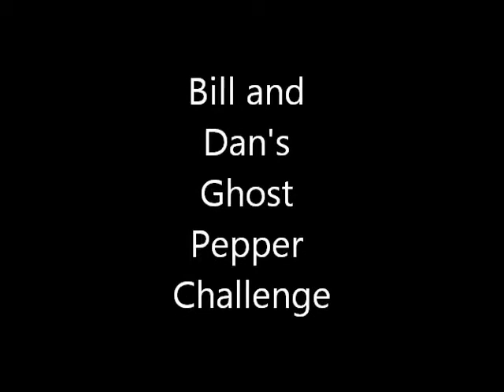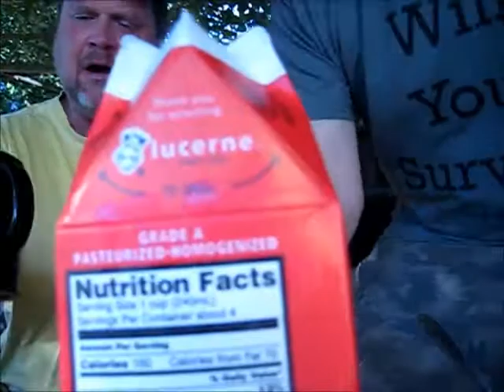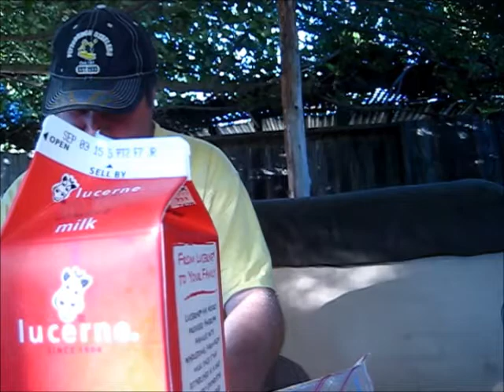Bill and Dan's Ghost Chile fail.